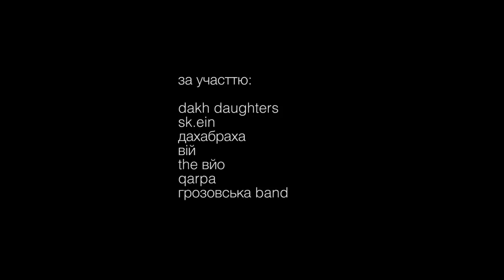Partcom Music представляет.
Концерт-презентация альбома Familia Perkalaba. Tribute to Gutsul Soundsystem
Dakh Doughters
Dakha Brakha
GrozovSka Band
Qarpa
The VЙО
ВІЙ
SK.EIN
Perkalaba